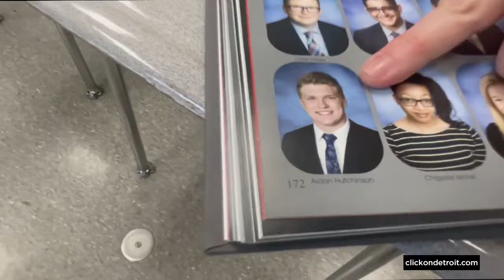Divine Child High School proud of Aidan Hutchinson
Defensive end Aidan Hutchinson started in Metro Detroit at Divine Child High School before going to the University of Michigan. Now he’s on the team with the Lions, making his former teammates very proud of his newfound success.